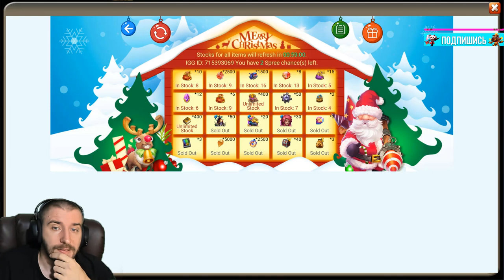СВЕРШИЛОСЬ \ ПОЛУЧИЛ ПОСЛЕДНЮЮ ИМБУ \ БИТВА ЗАМКОВ \ CASTLE CLASH